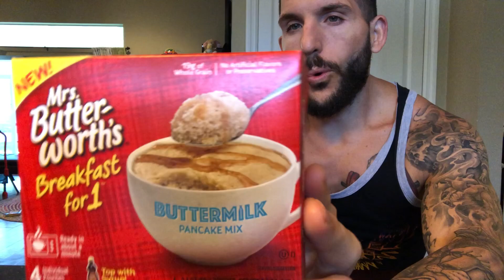Fun Size Review: Mrs. Butterworth's Buttermilk Pancake Breakfast For 1